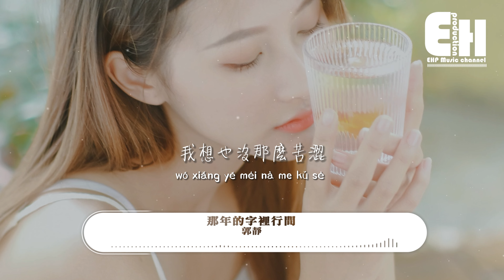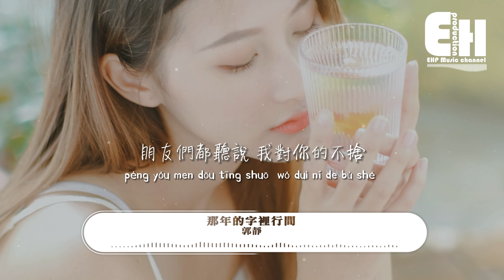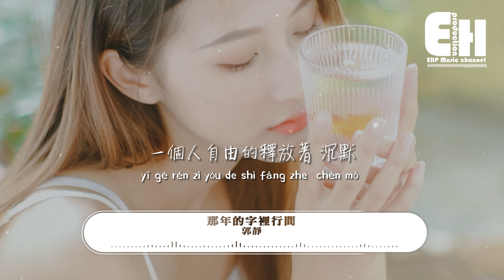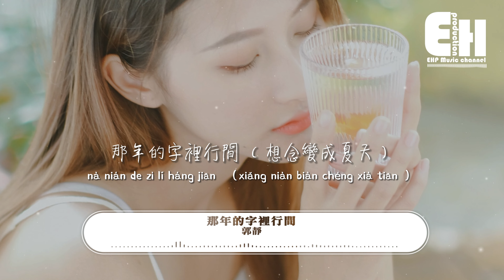郭靜 - 那年的字裡行間『朋友們都聽說 我對你的不捨，我想也沒那麼苦澀，看著你的隻字片語 試著讓它過去。』【動態歌詞/Vietsub/Pinyin Lyrics】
（青春暗戀劇《上游》插曲）
演唱：郭靜
作詞：大猴仔
作曲：厲志騰
編曲：厲志騰
製作人：聞震/厲志騰
指揮家：李朋

看了一夜小說 那些分分合合
製造了悲傷快樂
想起你的隻字片語 情節一樣符合
我假裝沒聽過

朋友們都聽說 我對你的不捨
我想也沒那麼苦澀
看著你的隻字片語 試著讓它過去
成全了寂寞

那年的字裡行間 想念變成夏天
一遍又一遍 默寫我的心願
一步一步 看見你的改變
一個人自由的釋放著 沉默

成全了寂寞

一個人自由的釋放著
釋放著

弦樂 : 國際首席愛樂樂團
吉他 : 厲志騰
配唱製作人 : 王爺斯禹
錄音 : 王爺斯禹@當道音樂錄音室（中國台灣）
混音 : 時兵@Push Studio
母帶 : 時兵@Push Studio
製作統籌 : 田熀熀
發行統籌 : 土旦 克洛伊 花僖悅
宣傳策劃 : 克洛伊
文案 : 土旦
監制 : 孔靖
製作 : 北京福氣文化發展有限公司
OP : 北京福氣文化發展有限公司

00:00:00  郭靜 - 那年的字裡行間
00:00:50  副歌 (Chorus)